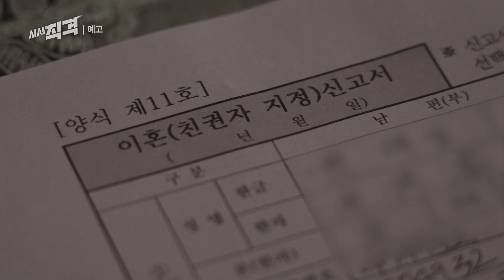[금요일밤10시] 이혼 그 후, 내 아이를 만나고 싶습니다 - 면접교섭권 | 시사직격 157회 예고 KBS 방송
작년 한 해 우리나라 이혼 건수는 9만 3천여 건. 이 중 미성년 자녀가 있는 부부는 약 41%. 이혼하는 부부는 보통 아이를 직접 키우는 부모가 양육권을, 상대방 부모가 면접교섭권을 갖게 된다. 여기서 면접교섭권이란 아이를 직접 키우지 않는 부모와 자녀가 만날 수 있는 권리를 말하는데, 이혼한 부모 중 일부는 이 면접교섭권이 ‘말뿐인 약속’이라 말한다. 민법으로 규정한 면접교섭권이 ‘지켜지지 않는 약속’이 된 까닭은 무엇일까?

■ 아이의 안전을 확인할 수 있는 최소한의 장치, 면접교섭권
박정아(가명) 씨는 5년 전, 남편과 이혼하면서 아들 민수(가명)를 남편에게 보냈다. 아이를 자주 보여주겠다던 남편의 말과 달리 지난 5년 동안 정아(가명) 씨가 민수를 본 건 단 두 번뿐. 작년 5월, 정아(가명) 씨는 민수(가명)를 보기 위해 학교에 찾아갔지만 돌아오는 건 계모의 욕설과 협박이었다.

“너가 나타나면 얘가 뭐가 되겠어? 애가 안 창피하겠어?  피눈물 흘려 자식 키워줬으면 고마워해야지 이렇게 뒤통수를 쳐?”
- 민수(가명) 계모

친엄마인 정아(가명) 씨는 전남편과 계모의 반대로 민수(가명)를 만날 수 없었고 아이는 작년 11월부터 학교에 나오지 않더니 지난 2월 7일, 싸늘한 주검이 되어 엄마에게 돌아왔다. 민수(가명)를 죽인 범인은 다름 아닌 전 남편과 계모였다. 면접교섭권만 지켜졌어도 아이의 죽음만큼을 막을 수 있었을 거라 말하는 정아(가명) 씨. 전문가들은 면접교섭권이 단순히 아이를 볼 수 있는 권리에서 그치는 것이 아니라 아이의 안전을 확인할 수 있는 최소한의 안전장치라 말한다.

■ 면접교섭권과 부모따돌림
《시사직격》이 만난 이혼 부모들은 지켜지지 않는 면접교섭권 뒤에는 또 따른 문제가 있다고 말한다. 8년 전 아내와 이혼한 최영식(가명) 씨 역시 이혼 초기에는 아들과 한 달에 두 번 꾸준한 만남을 가져왔다. 하지만 어느 날부터 엄마의 눈치를 보던 아이는 아빠와 만나기 싫다는 말만 앵무새처럼 반복하고 만남을 거부했다. 면접교섭일마다 이유 없이 거부하고 뒤돌아 가버리는 아이. 전문가들은 이것이 전형적인 부모따돌림 증상이라고 진단했다. 부모따돌림이란 이혼 후 아이를 키우는 양육 부모가 자녀에게 비양육 부모의 험담을 하거나 만남을 거부하라고 강요하는 것을 말한다.

“아이가 웃는 모습 한번 딱 보는 거, 그리고 그거 저장해놓고 보름 동안 보는 거죠. 그게 낙이에요”
- 최영식(가명) 씨 인터뷰 中

아내가 알려주지 않으면 아들이 다니는 학교도, 사는 곳도 알기 힘들다고 말하는 영식(가명) 씨. 우리 법원은 면접교섭에 있어 자녀의 의견을 우선적으로 존중한다. 그래서 자녀가 면접교섭을 거부한다면 강제할 방법이 없다. 일부 부모들이 이를 이용해 면접교섭을 방해하는 경우도 종종 있다고 한다. 이혼 후 딸 지우(가명)를 제대로 보지 못하고 있다는 김정환(가명) 씨 역시 부모따돌림 피해를 호소한다. 면접교섭 초반 잘 놀던 아이는 숙박면접이 시작되자 울기 시작했고 친모는 아이가 운다는 이유로 면접교섭을 거부했다. 면접교섭 때마다 오갔던 언쟁과 고성. 그 모습을 옆에서 지켜봤던 아이는 결국 트라우마로 인한 불안까지 호소했다. 전문가들은 면접교섭으로 인한 부모의 갈등과 부모따돌림은 아이의 정서에도 악영향을 끼친다고 말한다.

“내 존재의 근원이었던 한 사람이 너무 나쁘고 악마적이고 쓸모없는 사람이라고 하면 그것과 관련된 이미지가 내 안의 일부거든요. 그래서 근본적으로 자기혐오를 갖게 돼요. 이거는 우울증, 낮은 자존감으로 즉각 연결되고요”
- 송미강 박사 인터뷰 中

■ 면접교섭권을 보장받을 방법은?
아이를 키우는 주 양육자인 부모나 아이가 면접교섭을 거부하는 경우, 만남을 강제하기는 현실적으로 힘들다. 과거 사회적 논란이 되었던 양육비는 강제집행, 면허정지 심지어 감치까지 가능한 반면, 면접교섭 불이행 시에는 이행명령을 청구하거나 천만 원 이하의 과태료만 내려질 뿐, 직접적으로 처벌할 길은 없다. 《시사직격》이 만난 부모들은 강제성 있는 제도가 필요하다고 입을 모아 말한다.

UN 아동권리협약은 부모 일방 혹은 쌍방으로부터 분리된 아동의 면접교섭권은 존중되어야 한다고 규정하고 있다. 부모 양쪽의 관심과 사랑을 받으며 자랄 권리가 있는 아동이 부모를 만날 수 없을 때 그 피해는 고스란히 아이들의 몫으로 남게 된다. 이번 주 《시사직격》은 우리 아이들의 건강한 성장과 안녕을 위해 꼭 필요한 면접교섭권을 지킬 방법과 대안에 대해 알아보고자 한다.